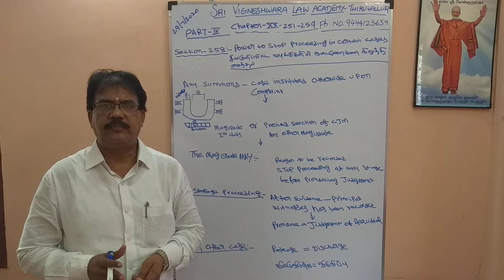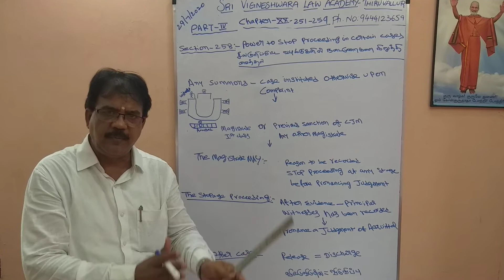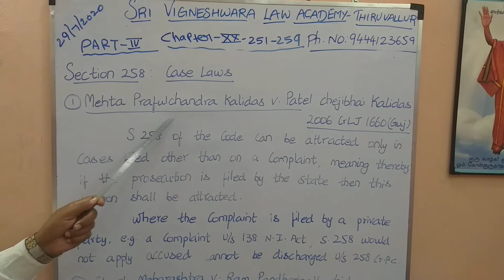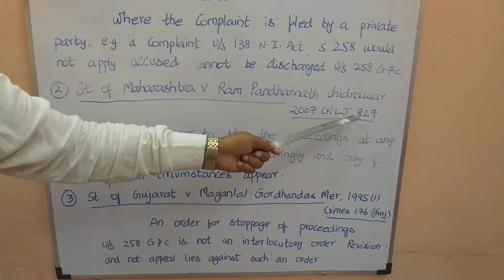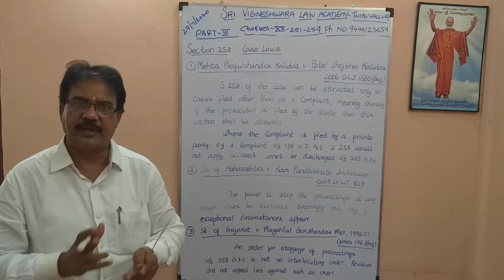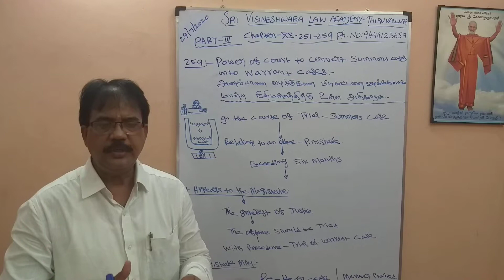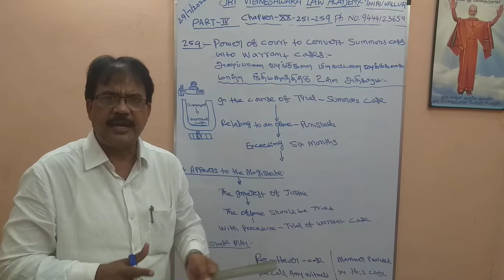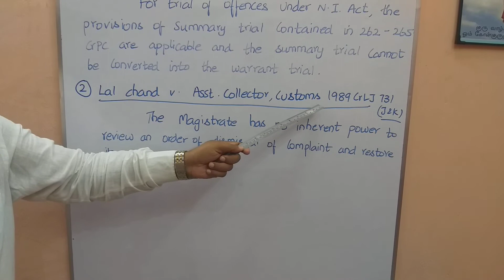Trial of Summon Cases- Part IV